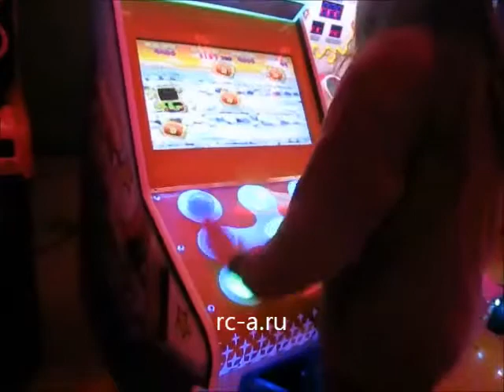Hit Hit Alaska rc-a.ru